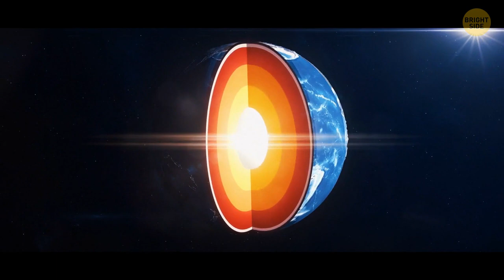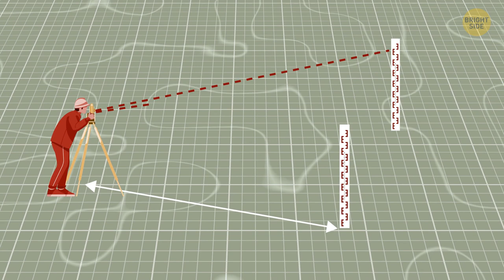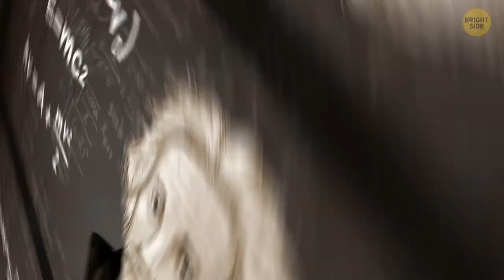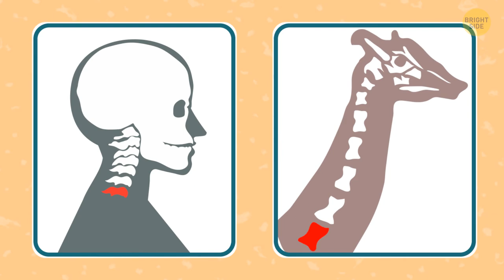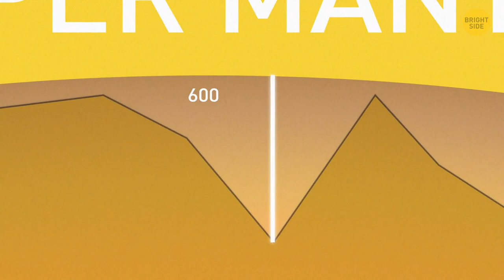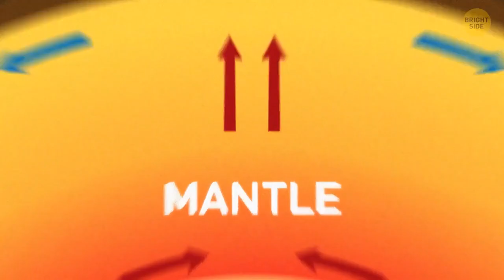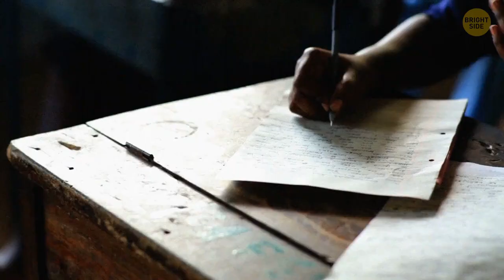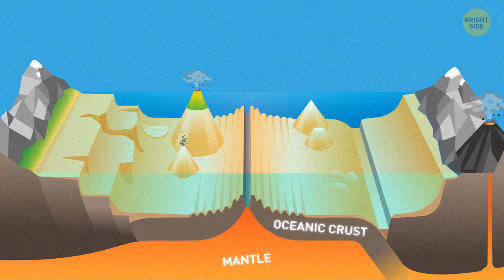The Earth's Mysteries: Mima Mounds and 10+ Other Baffling Phenomena That Stun Geologists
Mima Mounds are mysterious formations of earth that cover large areas of land in some parts of the world. They have puzzled geologists for decades, and no one knows for sure how they were created. But they are not the only things that shock geologists. In this video, we will show you 10+ other things that defy explanation and challenge our understanding of the natural world.

TIMESTAMPS:
0:01 Mysterious formations
10:07 Why Everest keeps growing
18:39 Mountains buried underground